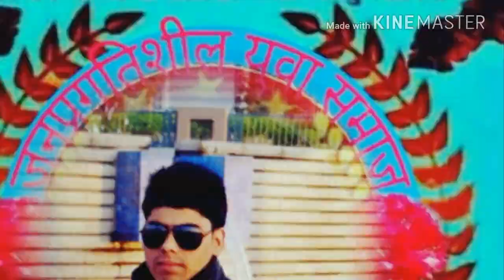April 22, 2017